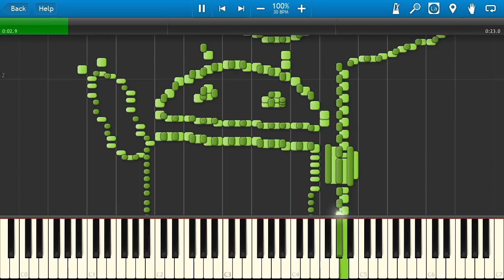android lollipop synthesia midi art 2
my second android lollipop midi art, i think it's better than previous